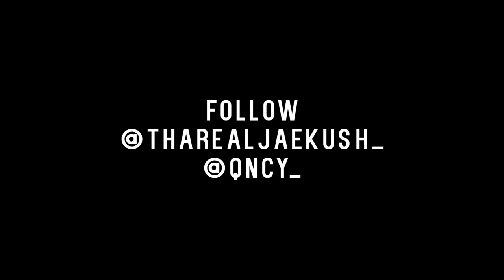Jae Kush - Me vs Me | Directed